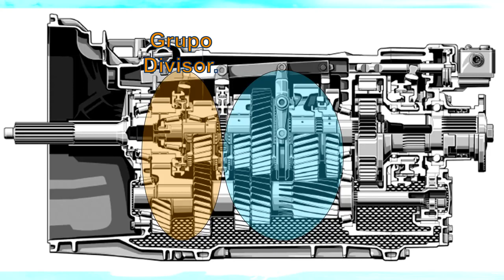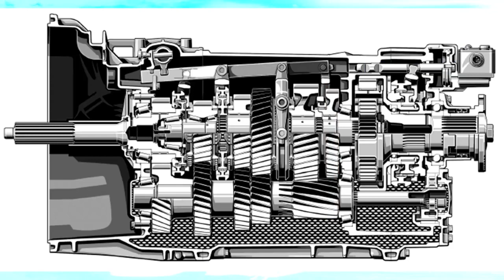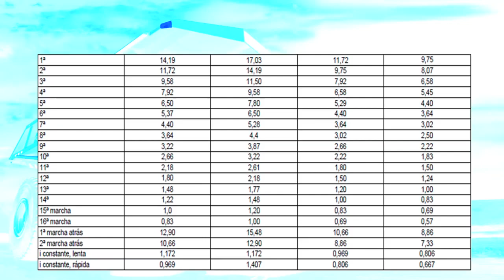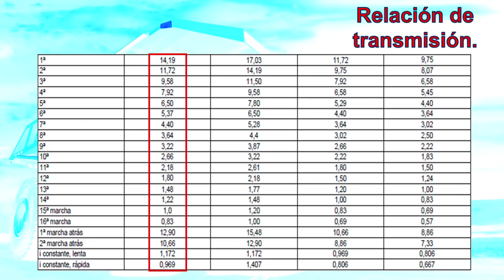RTM 03 Caja de 16 velocidades funcionamiento YouTube 2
خلل كير